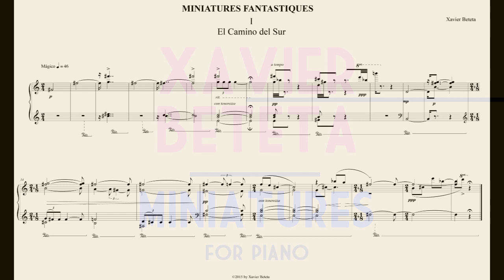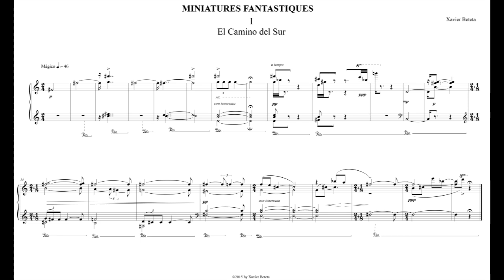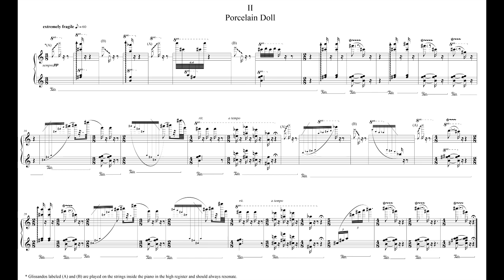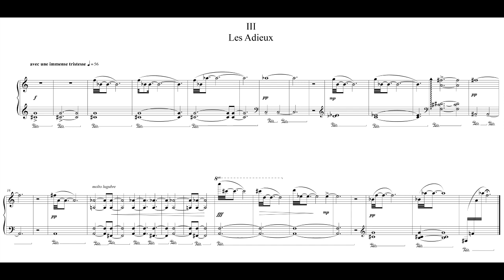Xavier Beteta - Miniatures Fantastiques for Piano (2015) [Score-Video]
Xavier Beteta - Miniatures Fantastiques for Piano (2015)

Xavier Beteta, piano